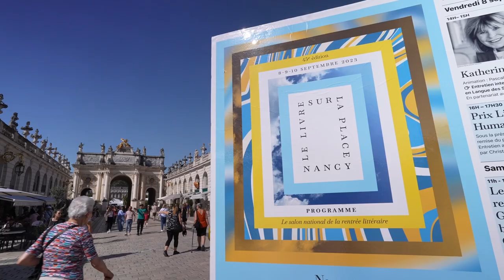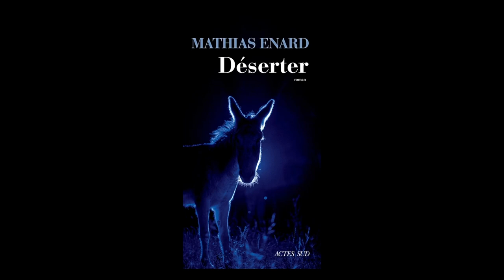Mathias Enard - Déserter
À l'occasion de la 45ème édition du festival "Le livre sur la place" à Nancy, Mathias Enard vous présente son ouvrage "Déserter" aux éditions Actes sud. Rentrée littéraire automne 2023.